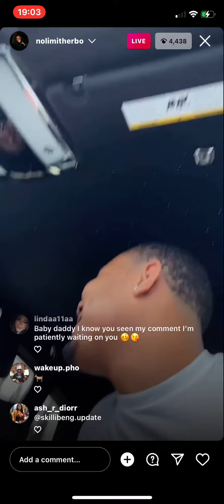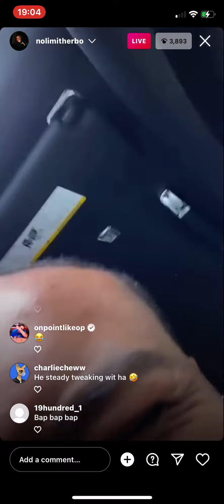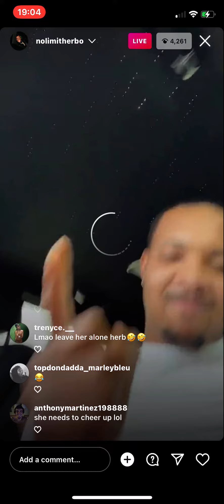G Herbo says he want a skillibeng feature while vibing to crocodile teeth on ig live